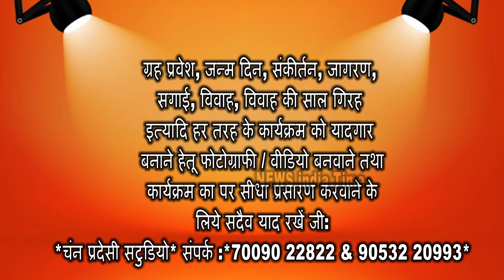ਇਸਲਾਮ ਧਰਮ ਚ ਕਿਹਾ ਜਾਂਦਾ ਹੈ ਜੇ ਪੜੋਸੀ ਭੁੱਖਾ ਸੌੱਦਾ ਹੈ ਤਾਂ ਤੁਹਨੂੰ ਪਾਪ ਹੈ:ਖਾਨ ਬਾਬਾ